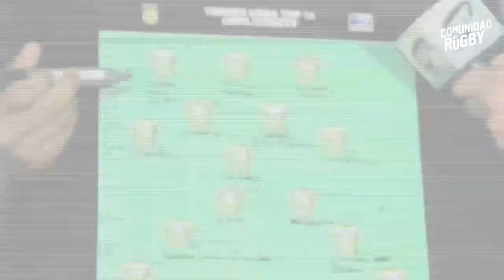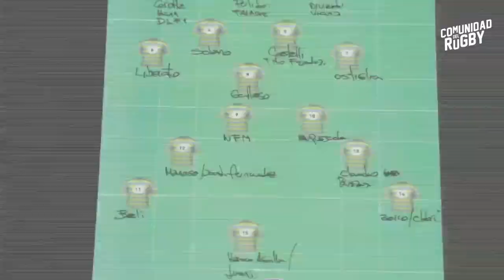XV Histórico | Hindú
El XV ideal del Hindú en toda su historia, completado por los propios jugadores en el 3° Tiempo DIRECTV.